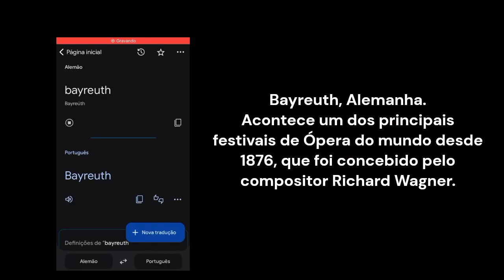MEGALOPOLIS - Por que Francis Coppola demorou tanto para fazer um filme?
Entre ideias megalomaniacas, roteiro complexo, gigantes e beirando ao plagio do filme Metrópolis. Coppola escreveu, reescreveu e reimaginou diversas vezes o projeto que veremos em 2024, que é produzido desde 1979.